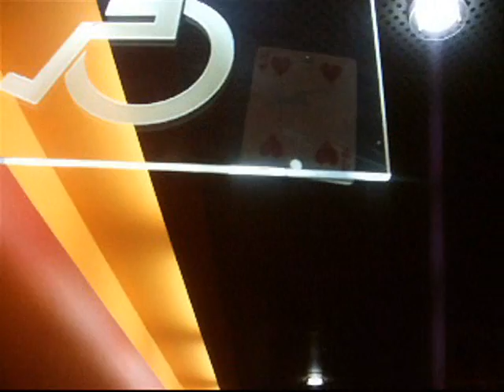Pierre van Houdt & Matthias Schweighöfer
Zur Premiere von "Friendship" lies sich Matthias Schweighöfer mal wieder verzaubern.